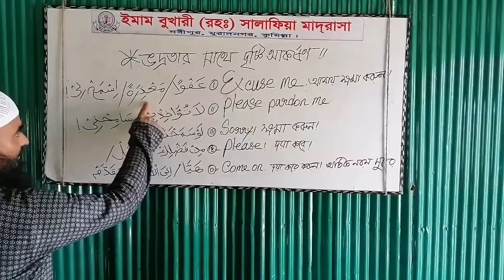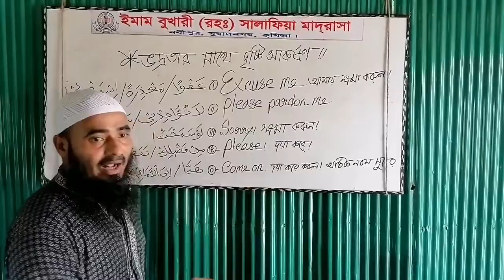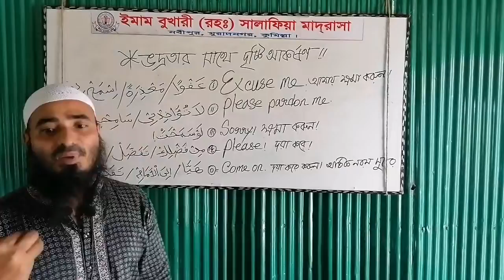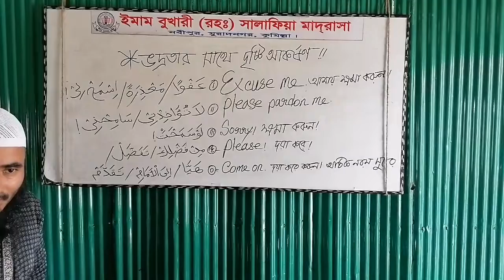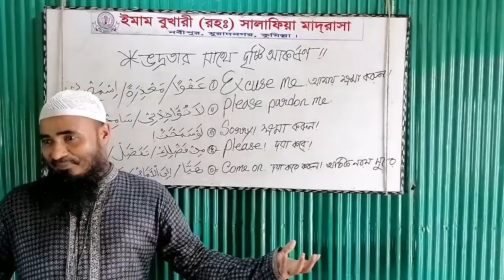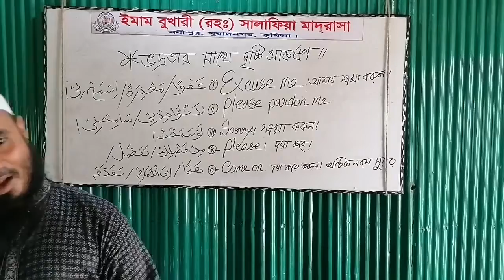ভদ্রতার সাথে দৃষ্টি আকর্ষন! আরবি ইংরেজি একই সাথে জেনে রাখুন!